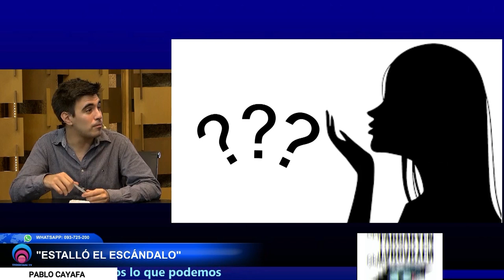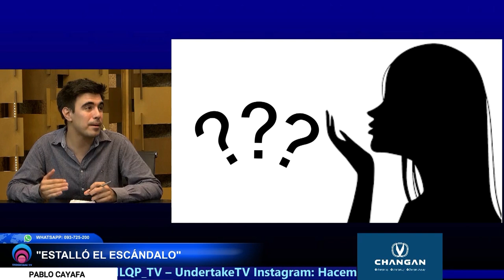Famosa actriz de novia con amigo de su ex y: ¿Qué conductora no se lleva con un compañero?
En esta segunda parte de la columna de espectáculos a cargo de Pablo Cayafa en el programa Hacemos lo que podemos, el periodista sacó a la luz un fuerte conflicto que nadie veía venir.

La actriz Paula Silva separada de su esposo Facundo Santo Remedio inició una relación con Rafael Beltrán, compañero de Silva en la película "En el pozo".

El inconveniente surge a raíz de que los presentó fue el mismísimo Facundo mientras estaban aún casados.

Por otra parte el enigmático de la semana: ¿qué famosa conductora se lleva muy mal con un integrante del programa que conduce?